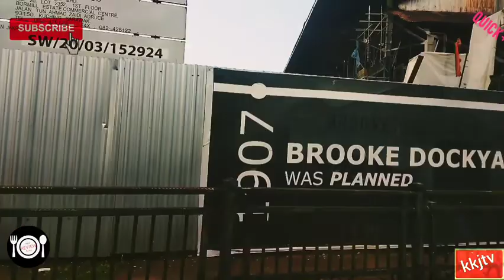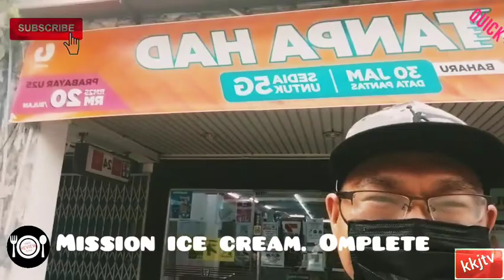QUICK WEEKENDS | NASI LEMAK GANJA XPRESS AT kuchingsarawak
The mission
1. Buy chocolate ice cream (had to walk to 7Eleven not far from Chinatown entrance and we parked near Brooke Cafe

2. To tapau Nasi Lemak Ganja Xpress not far  Sarawak Cruise.

3. Extra curriculum - kids playing at nearby taman permainan not far from Chinese Museum.

Conclusion
It was a great Saturday outting. All of us had fun (kasihan mummy letih walking).

Now the kids are fast asleep as they are tired and so does wife.